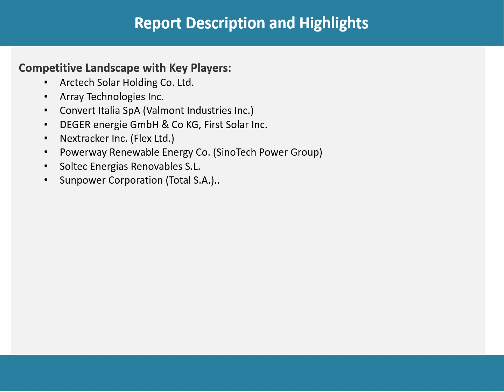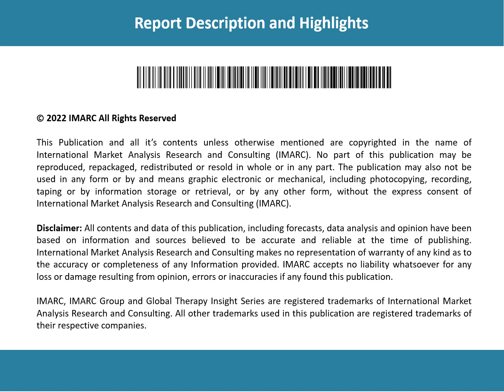Solar Tracker Market Development, Trends, Demand and Forecast Till 2023-2028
The global solar tracker market size reached US$ 5.4 Billion in 2022. Looking forward, IMARC Group expects the market to reach US$ 16.7 Billion by 2028, exhibiting a growth rate (CAGR) of 21.1% during 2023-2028.